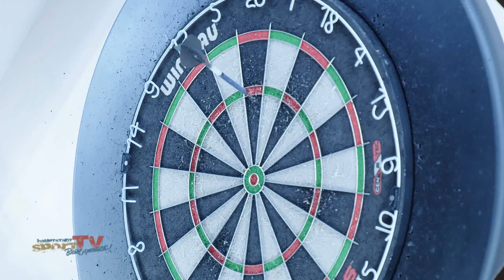VOTE ! Darts | Berliner Amateursport-Preis 2024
Vote für deine Lieblingsmannschaft!

Bärlinchen Dart e.V.
CAPTAINS DC BERLIN

Der Berliner Amateursport-Preis wird seit dem Jahr 2014 von der Deutschen Olympischen Gesellschaft LV Berlin und dem Landessportbund Berlin mit dem Ziel vergeben, den Amateursport und seine herausragenden Leistungen der Öffentlichkeit zu präsentieren. Alle Mitgliedsverbände des Landessportbundes Berlin können sich an diesem Preis mit einem Team erwachsener Sportler*innen beteiligen.

Neben dem Votum einer Fachjury mit Partnern*innen und Unterstützern*innen aus Sport und Politik, findet ab dem 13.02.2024 das Online Fan-Voting statt, welches von Verbänden und Teams beworben werden kann.

Die feierliche Übergabe der Preise findet am 9. März ab 19.00 Uhr im Kesselhaus der Kulturbrauerei Berlin statt.